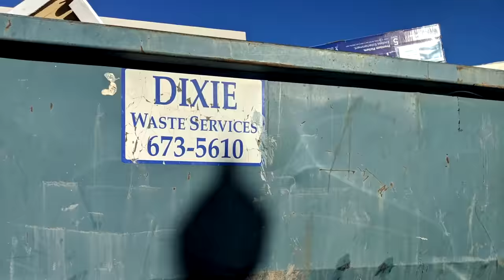WWSD - The Official Saturday Morning Intro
Discordian and supporter G3Yost took a lot of donated time and effort to make this amazing InRange anime intro and the world needs to see it.

Thank you, G3Yost!